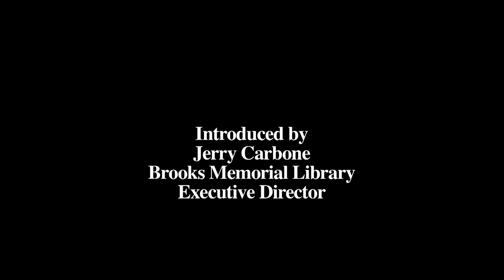Brattleboro Literary Festival 2013: Andrew Nagorski, 'Hitlerland'